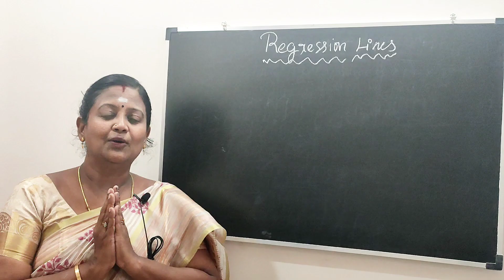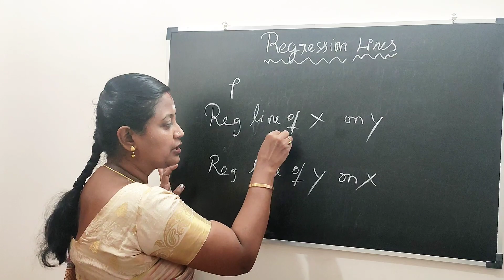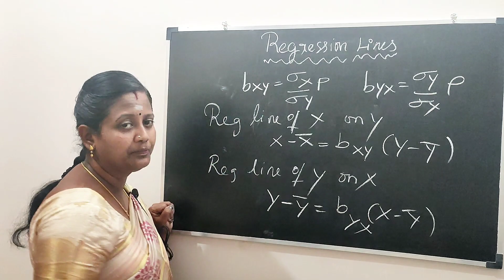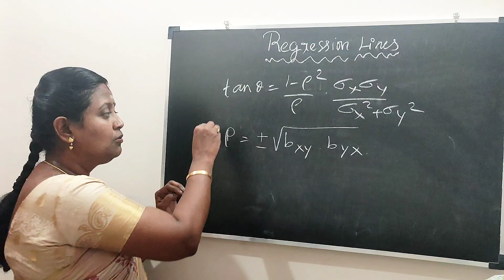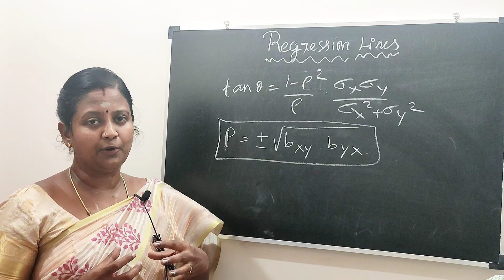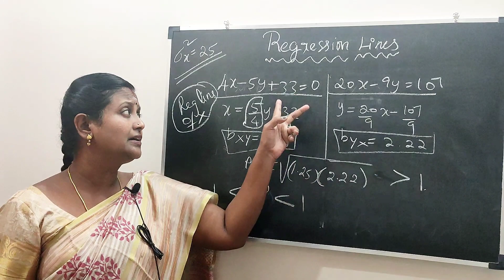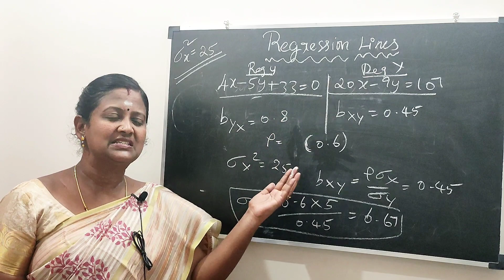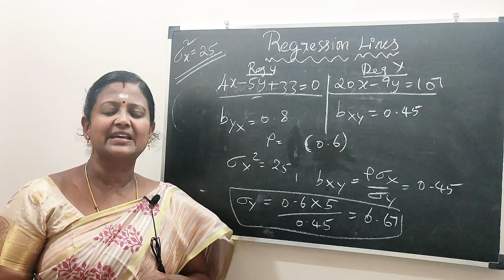Regression in Tamil